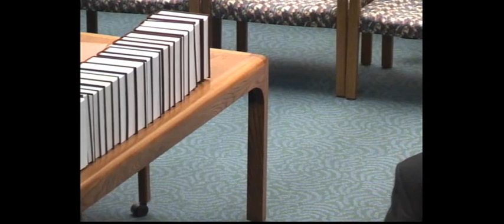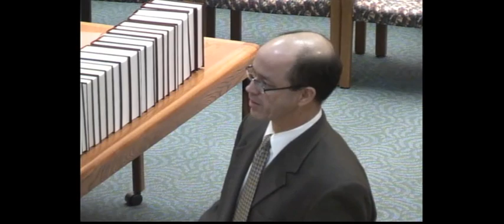#107,383 In the matter of the adoption of H C H